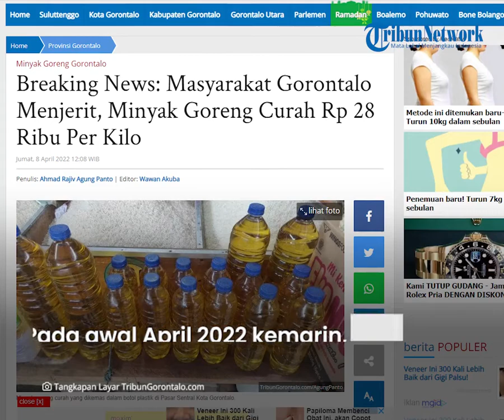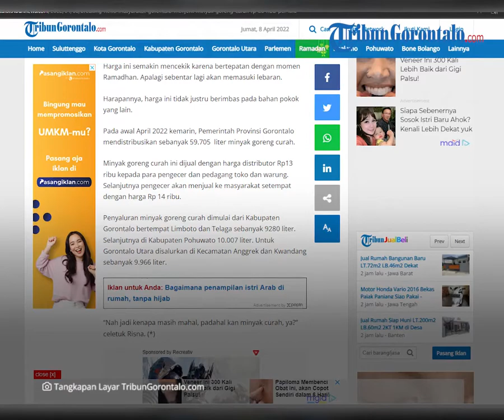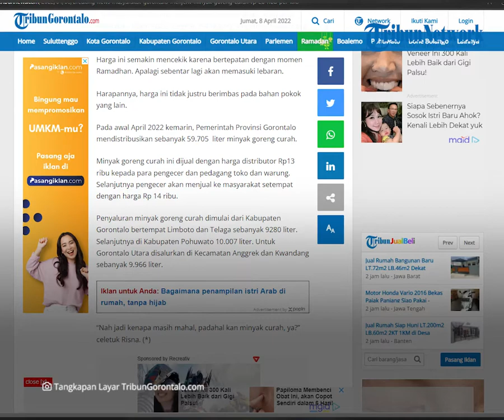Breaking News: Masyarakat Gorontalo Menjerit, Minyak Goreng Curah Rp 28 Ribu Per Kilo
Laporan Jurnalis TribunGorontalo.com: Agung Panto/TZP

TRIBUNGORONTALO.COM, Gorontalo – Harga minyak goreng curah di Gorontalo sampai saat ini masih dipatok dengan harga Rp 28 ribu per 1 kilogram (kg) atau 0,8 liter.

Warga pun mengeluh. Sebab, harga minyak goreng curah hampir sama dengan minyak goreng kemasan di toko-toko.

Risna misalnya. Ibu rumah tangga itu kepada TribunGorontalo.com menuturkan jika dirinya terpaksa membeli minyak goreng tersebut.